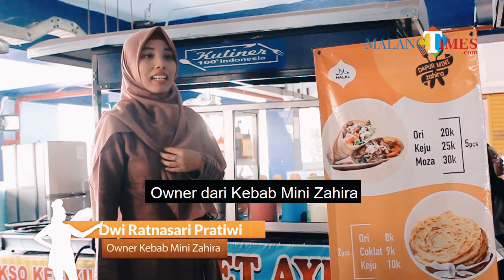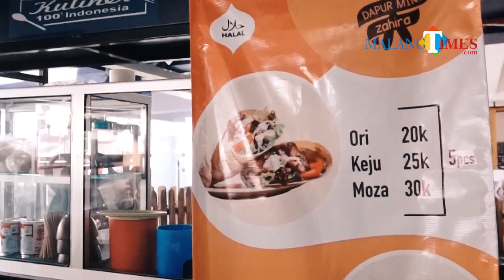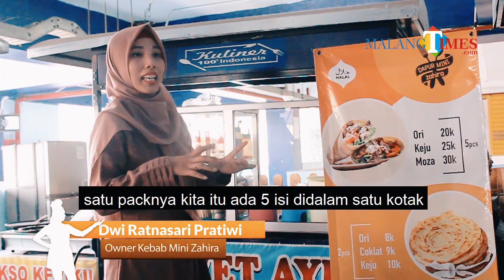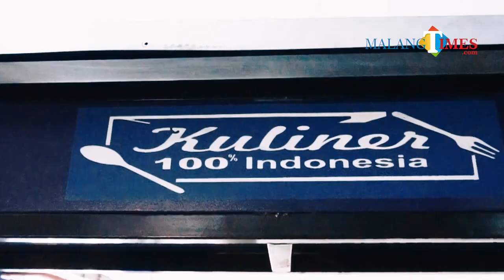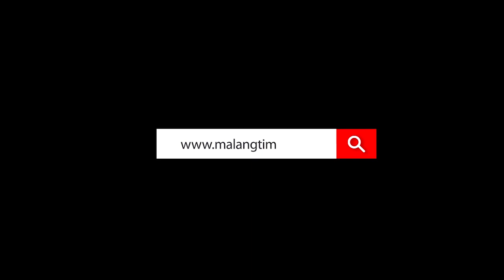Disukai Warga Jatim, Kini Rasa Khas Kebab Mini Zahira Warnai Terminal Kopi Malang Pasar Dinoyo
Malang TIMES adalah Media Online Mainstream Pertama di Malang, menyajikan info berita Malang hari ini dengan aktual tajam dan terpercaya.

KONTAK KAMI
Ruko Tlogomas Square Kav. 14 Malang, Jawa Timur, Indonesia.